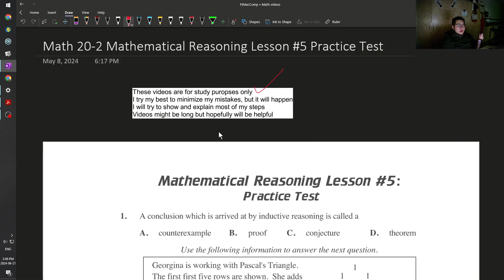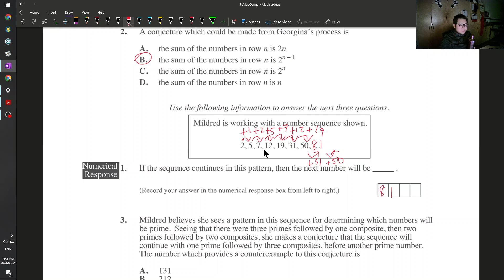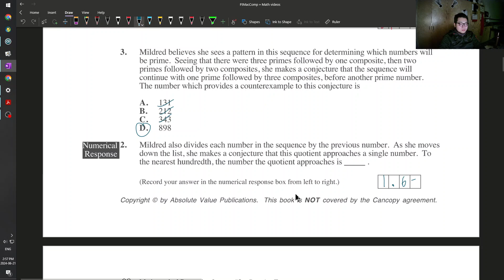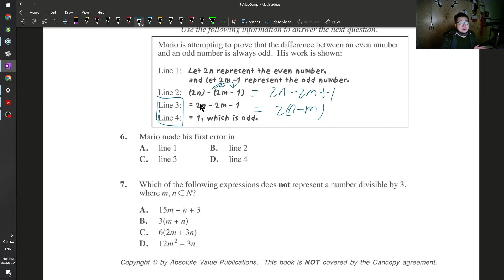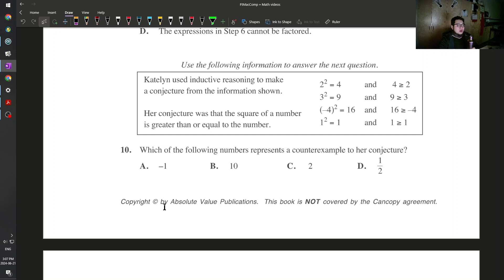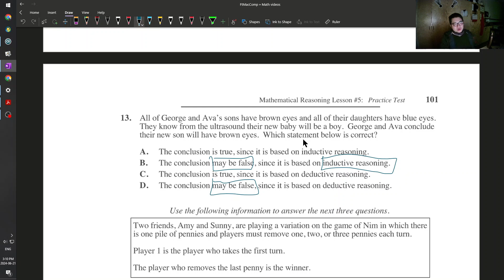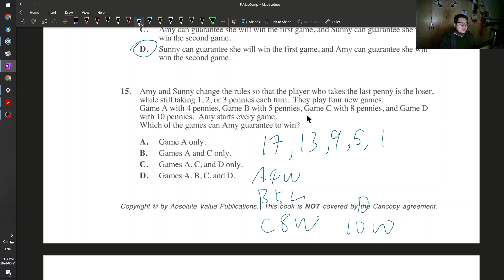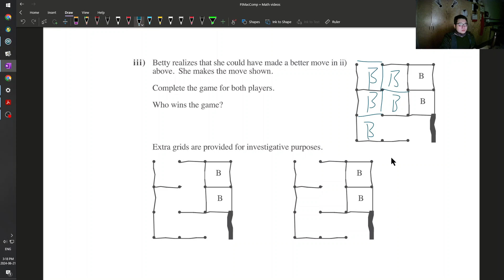Math 20-2 Mathematical Reasoning Lesson #5 Practice Test